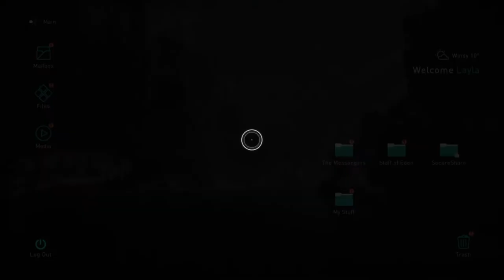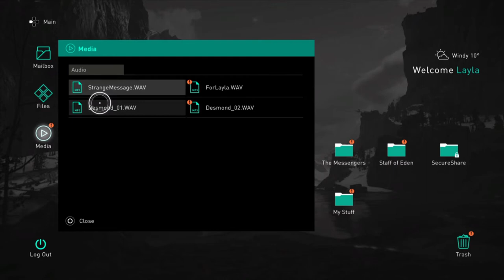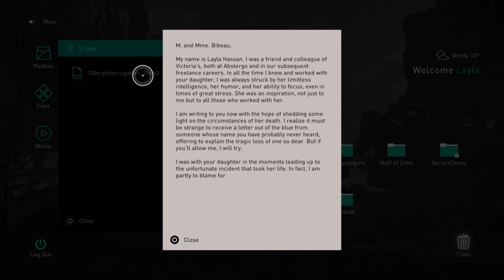Assassins Creed: Valhalla - Walkthrough: FULL GAME - Part 4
Welcome back again to Assassins Creed: Valhalla. This game is so bloody good! If you are here looking for help, these following quests are in this video:
A Cruel Destiny
Birthrights
The Seas of Fate
The Swan-Road Home
Unwelcome